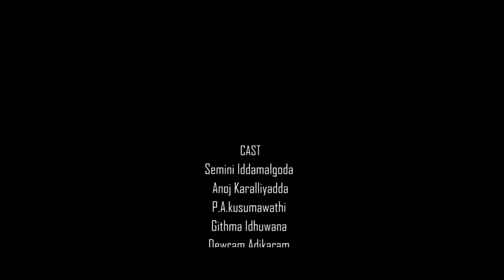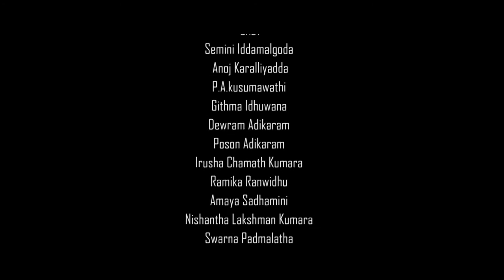Ashoka Swarnakanthi - Waru Nethi Depa (Music by Darshana Wickramatunga)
Waru Nathi Depa
Artist : Ashoka Swarnakanthi
Lyrics :Rev. Konwawe Ariyarathna Thero
Recorded Mixed and Mastered by Ashoka Swarnakanthi                                                                 Video Direction & Production by Jayantha Subhasinghe